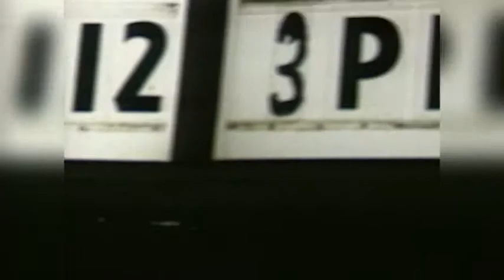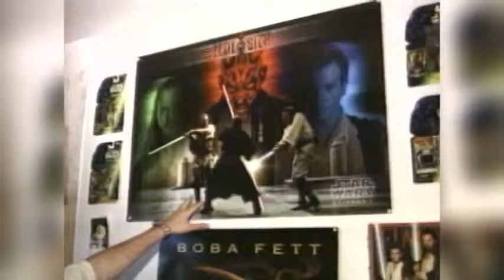Jon Donahue's COUNTOWN TO STAR WARS PKG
WBNG Feature Reporter Jon Donahue's Countdown to Star Wars PKG